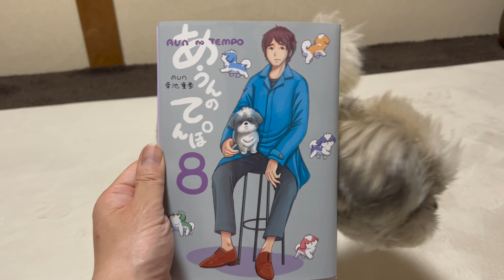地球のすべての道が自分の寝床だと思い込んでいる犬の動画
▼オリジナルシーズーグッズ販売中　AUNITEM(あうんあいてむ)

▼サブチャンネル2nd(ライブ配信やお蔵出し動画など配信中)

▼LINE絵文字【シーズー犬あうんのてんぽ】

▼LINE絵文字【コロナとかぜと戦え！シーズー犬】